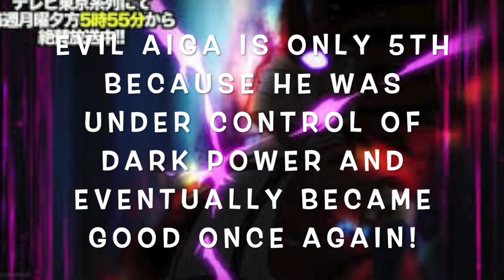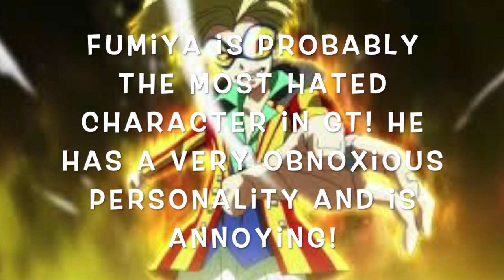Top 5 Most HATED Characters In Beyblade Burst! |Beyblade Burst-Beyblade Burst Sparking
More Top 5 And 10 List Coming Soon!

If You Guys Want To Pick Up The New Sparking Beyblades Or GT Beyblades Here Are Some Links:
Super Hyperion
Glide Ragnurak
King Helios

GT Beyblades:
Lord Spriggan 3-Pack
Imperial Dragon
Master Diabolos
Union Achilles
Slash Valkyrie

beyblade burst 5 season  Beyblade Burst Sparking episode 4
beyblade burst 5 season episode 5
Beyblade burst 5 season
beyblade burst 5 season  Beyblade Burst Sparking
Shu Vs Hyuga
Kristina Kuroda x Valt Aoi
Silas Vs Hyuga
Silas Vs Valt Vs Rantaro
Free Vs Hyuga
dram vs gwynn
delta vs valt
valt vs free season 5 episode 4
delta vs blind
dram vs artyom
valt vs gwynn
gwynn vs delta
shu vs delta
delta vs shu
delta vs shu
blind vs gwynn
amane vs valt
beyblade burst 5 season  Beyblade Burst Sparking episode 3
beyblade burst 5 season episode 1
Beyblade burst season 5 episode 1  Beyblade Burst Sparking
beyblade burst season 1 episode 5 in english
beyblade burst season 5 new valkyrie
Beyblade burst season 5 trailer episode 1
beyblade burst season 5 official trailer
beyblade burst season 5
new free beyblade episode 1
dram vs gwynn
delta vs valt
valt vs free season 5 episode 1
delta vs blind
dram vs artyom
valt vs gwynn
gwynn vs delta
shu vs delta
delta vs shu
delta vs shu
blind vs gwynn
amane vs valt
Beyblade burst season 5 new valtryek
beyblade burst season 5 2020
Beyblade burst season 5 trailer 2020
new diabolos
beyblade new free
Beyblade new season episode 1
beyblade new series 2020
New beyblade shu
 Beyblade Burst Sparking
beyblade burst super hyperion
Beyblade burst gt gachi episode 52
eyblade burst gachi episode 52
Beyblade burst gt episode 52
Beyblade burst gt gachi episode 1
Beyblade burst gt gachi episode 2
Beyblade burst gt gachi episode 4
Beyblade burst gt gachi episode 3